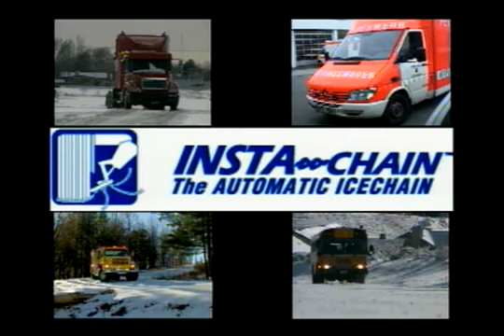Automatic Ice Chains